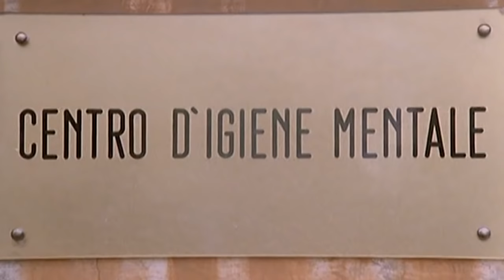Il pazzo - RICOMINCIO DA TRE (Massimo Troisi)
La scena del pazzo tratta da RICOMINCIO DA TRE, con Massimo Troisi e Marco Messeri! Gaetano incontra un bizzarro personaggio alla clinica di salute mentale. "Orgoglio e dignità... dignità e orgoglio!"